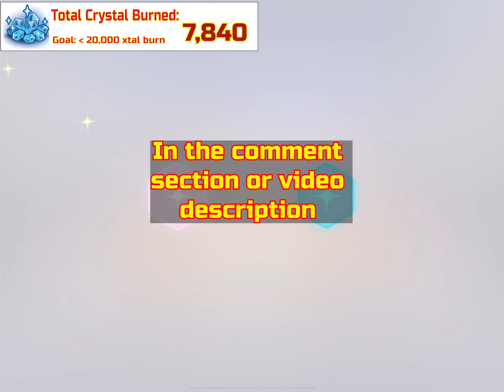[Honkai Impact 3 v6.7] Kira Full Gear Gacha Pull - Star Dance + Cecilia Youth for Sugary Starburst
The new version is here !! This video will have 2 accounts pulling for her full gear and the other one trying to snipe her weapon only.

0:02 - Main Account Sniping for Weapon
1:08 - Second Account Full gear Kira